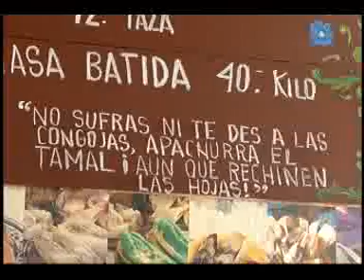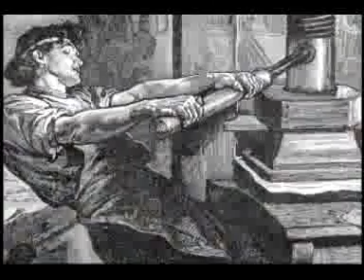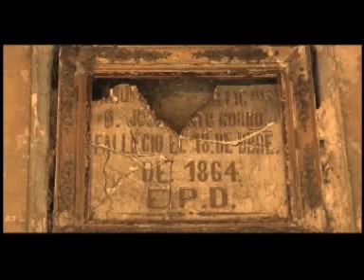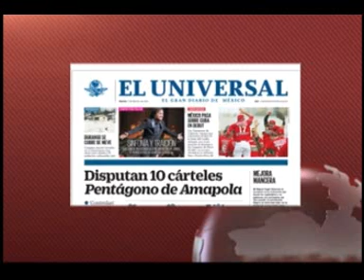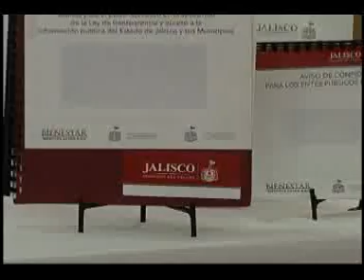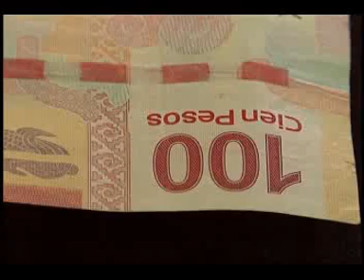Noticias Desde La Calle 03 02 15